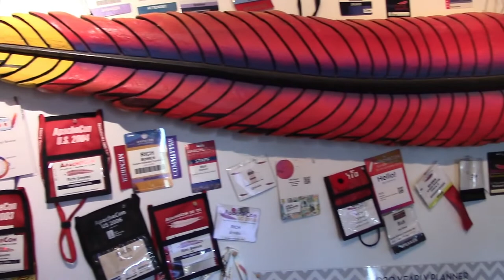Beam Summit, with Pablo Estrada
This week we hear from Pablo Estrada about the upcoming Beam Summit, in Austin Texas, July 18-20.

Prefer just the audio?